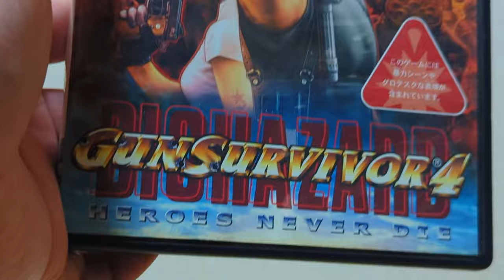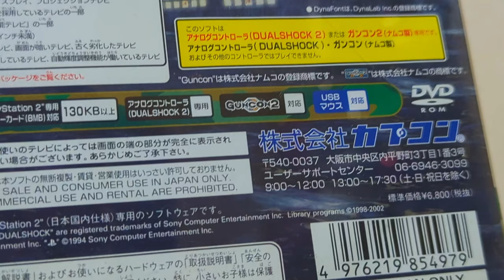El Juego Inclusivo De Resident Evil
Acompaña a esta nueva dupla en esta aventura sobre el mar  en donde tendran que evitar una nueva catástrofe biológica.

► nobu.nakai